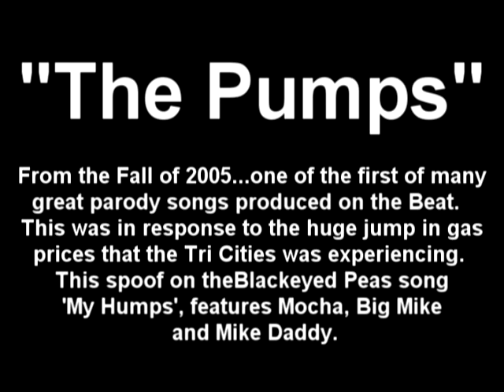91.5 The Beat - Parody ("The Pumps")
One of many great 91.5 The Beat parody songs from the last 4 years.